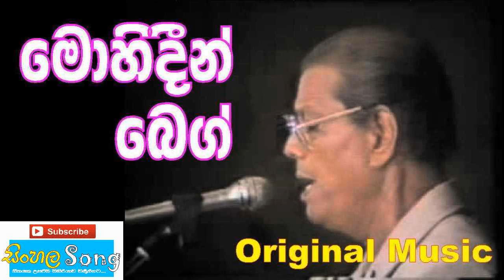Buddan Saranam Gachchami Anuragi gini awilodo Original Mohideen Beg